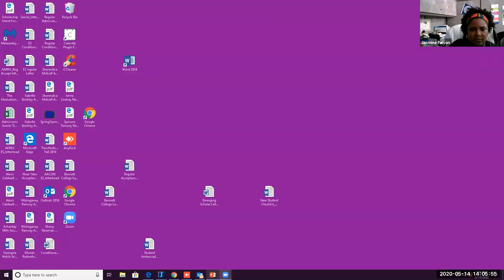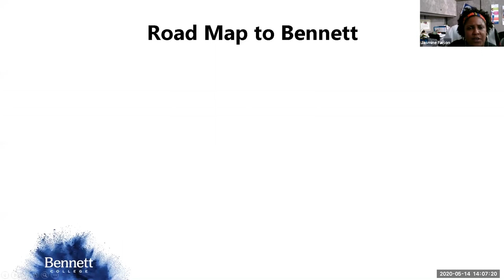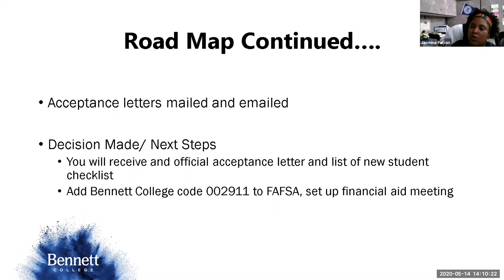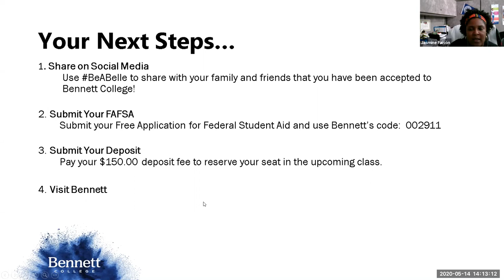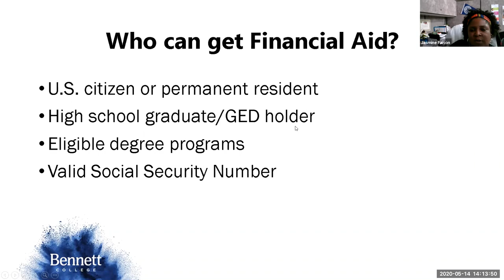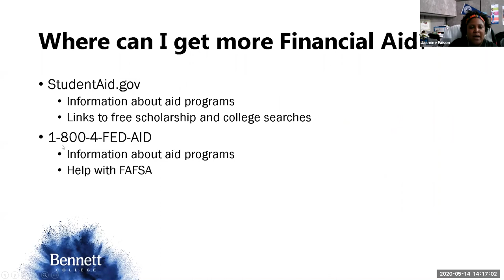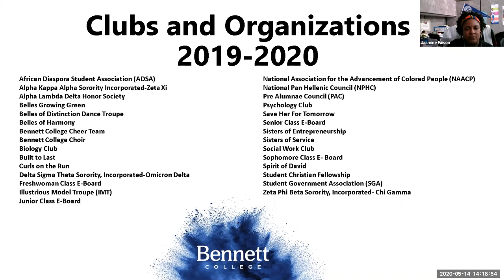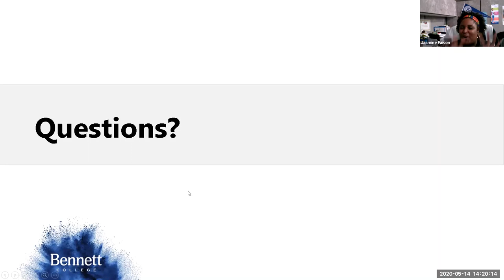GPC - Bennett College Info Session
Bennett College admissions information session